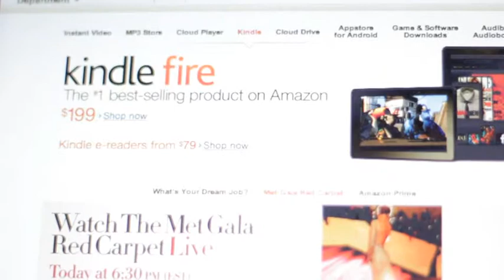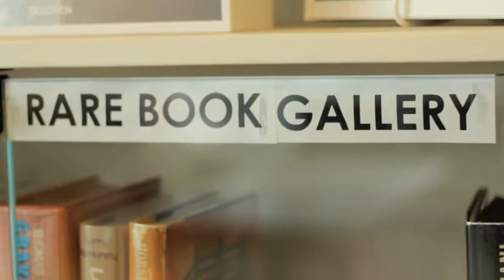EFP-News Short: E-readers vs. Print Books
News short for Electronic Field Production.